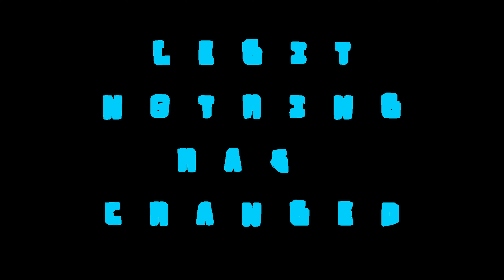DOORS OHIO UPDATE TEASER TRAILER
In this Roblox Doors Update, we decided to implement everybody's favorite state, Ohio! Explore in this wasteland of creepy, spooky, and scary entities alongside the hotel you've all been staying at!

This is a joke/meme

Credits to Kardin hong, doors on budget, doors, Master Of The Craft, and LSPLASH!

You should check out @rylanplayz7913, he's my friend!